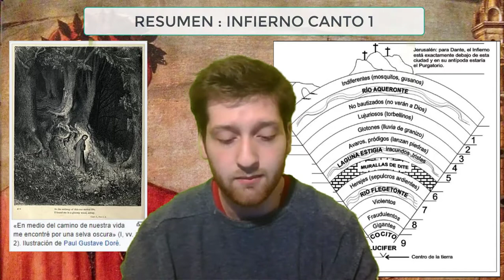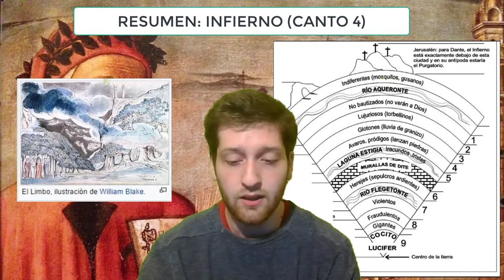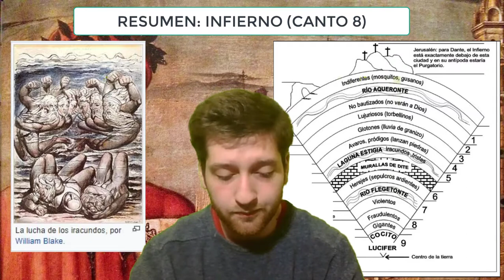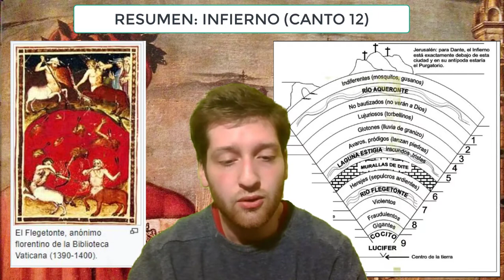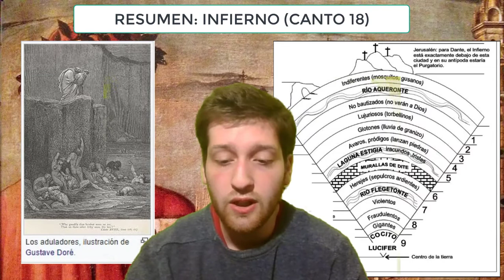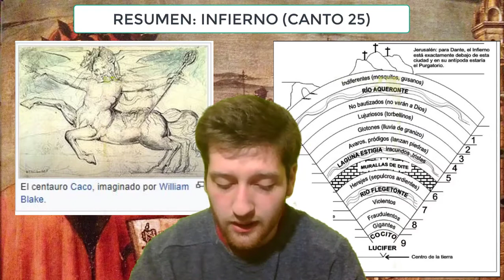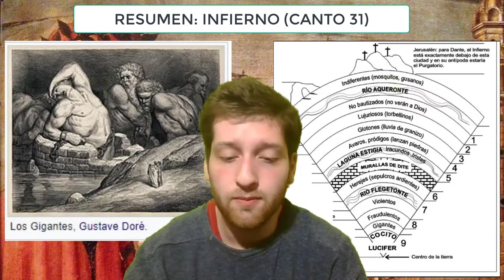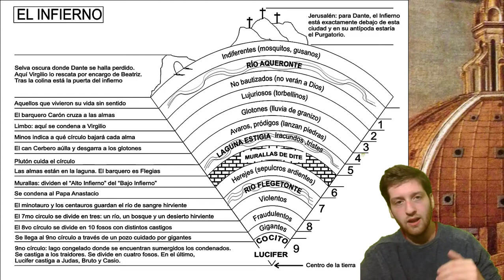TODO SOBRE - Divina Comedia (INFIERNO) - Dante Alighieri